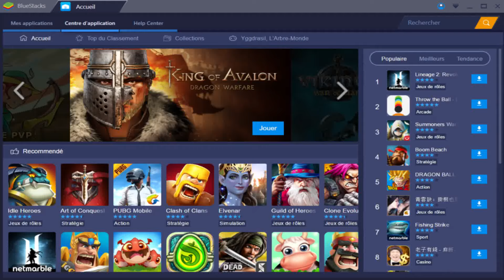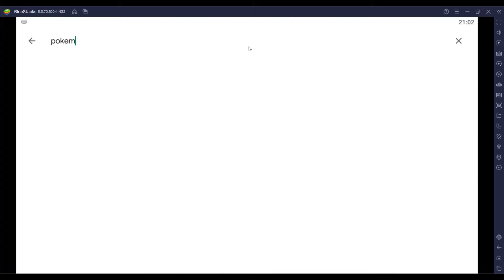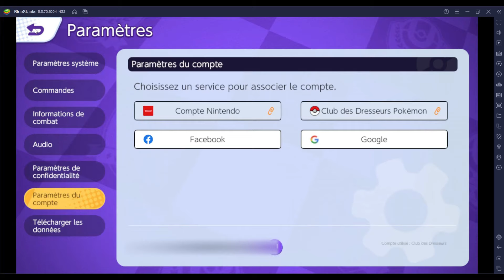Comment Jouer à des jeux mobile sur PC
✅  Je t'explique comment jouer à Pokémon Unite sur ton PC facilement, en quelques minutes.